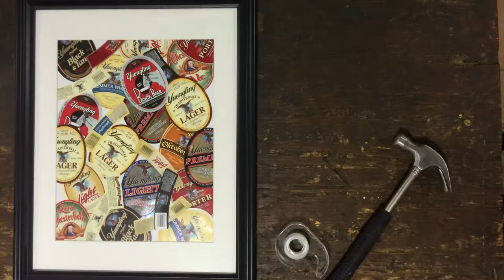Yuengling Wall Art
Learn how to make wall art using beer labels and an 11x17 picture frame.